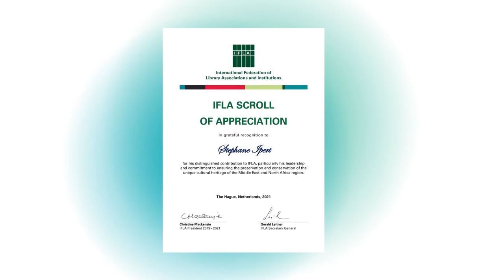IFLA Scroll of Appreciation: Stephane Ipert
IFLA 2021 Honours and Awards. The IFLA Scroll of Appreciation is awarded to members who have given distinguished service to IFLA. IFLA presents a Scroll of Appreciation to Stephane Ipert.